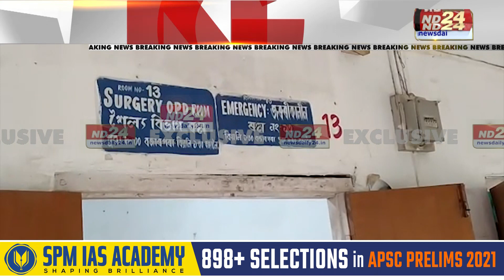মৰিগাঁৱৰ পাতিদৈয়াত অঘটন। বানত মৃত্যু দুই কিশোৰীৰ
🛑মৰিগাঁৱৰ পাতিদৈয়াত অঘটন
🛑বানত মৃত্যু দুই কিশোৰীৰ
🛑নিহত ৰিম্পী দেউৰী, চুনু পাটৰ